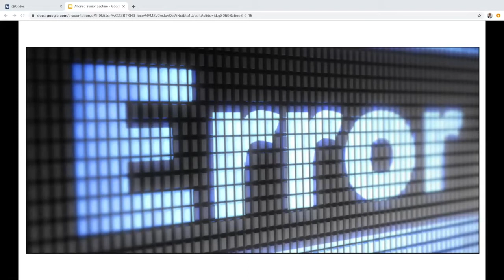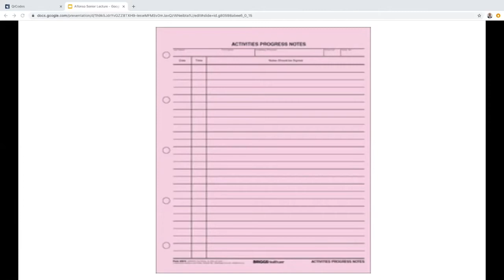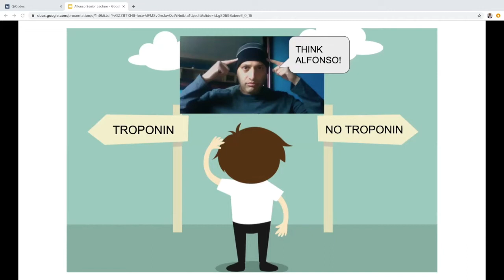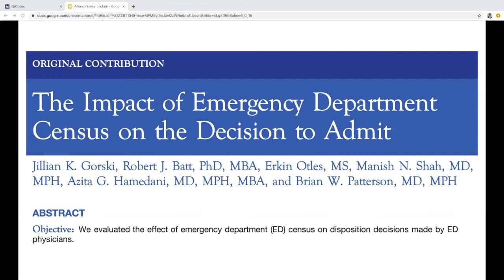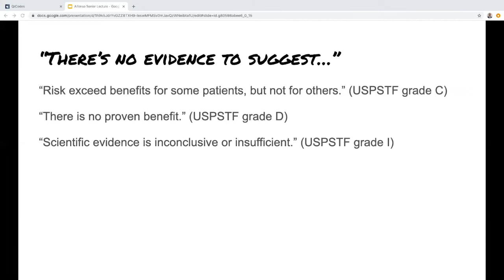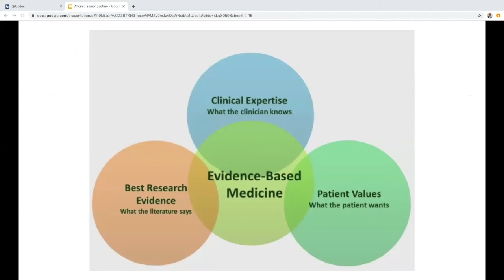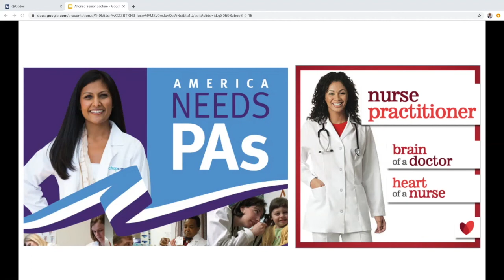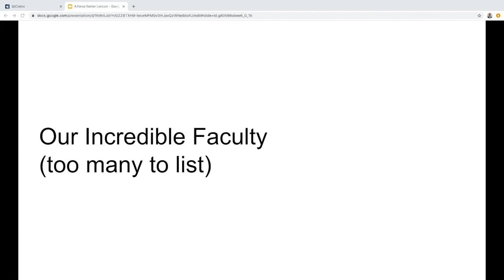Senior Lecture Dr Alfonso How we Think